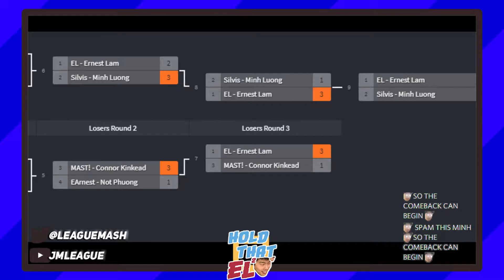Silvis (Terry) vs EL [L] (Lucina) - Hold That EL 2 Grand Finals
Hold that EL is a Swiss-style tournament hosted online for JML players. Weekly roundups and results are posted to our Twitter

Comms by RaZe and B-2